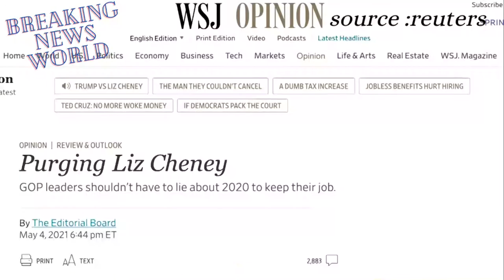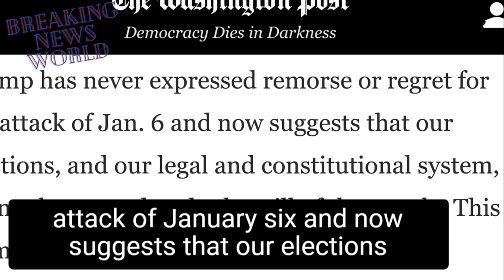publicly endorsed Representative Elise Stefanik for Liz Cheney's - 2021 - 5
publicly endorsed Representative Elise Stefanik for Liz Cheney's -  3 house republican job all but vanished as former president donald trump endorsed replacing her with new york representative elise stefanik  who also has the backing of the chamber’s second-ranking gop leader...